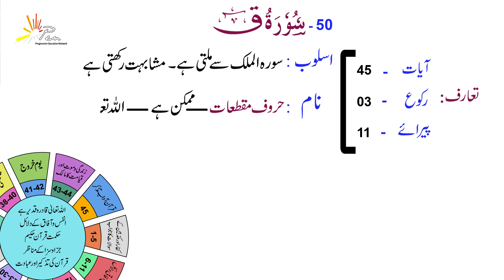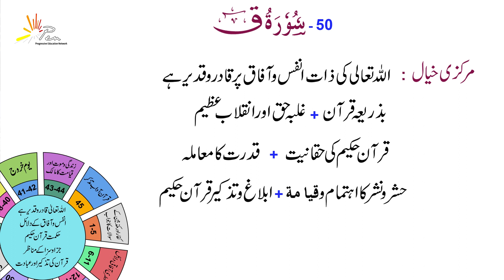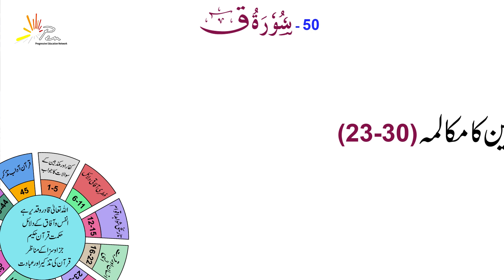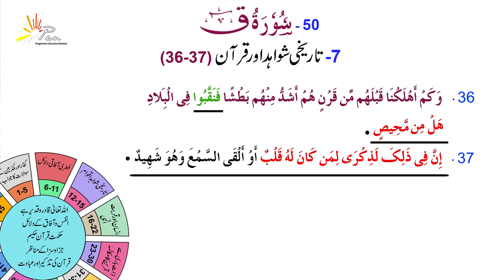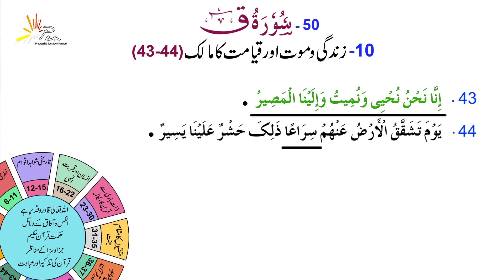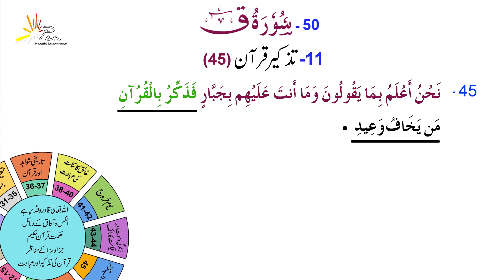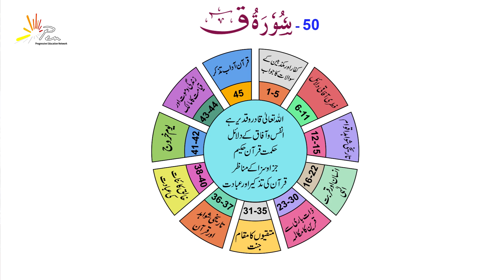Surah Qaaf | سورة ق | Tarjama Tul Quran ul Majeed | Grade 8 | PEN Academy